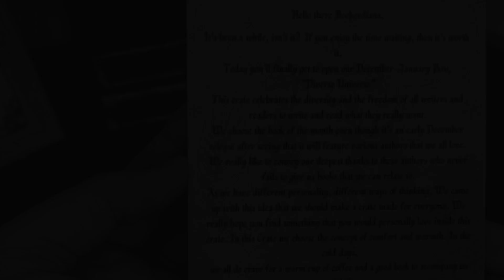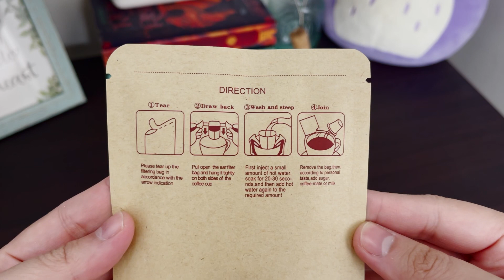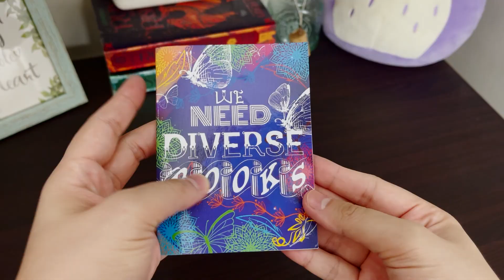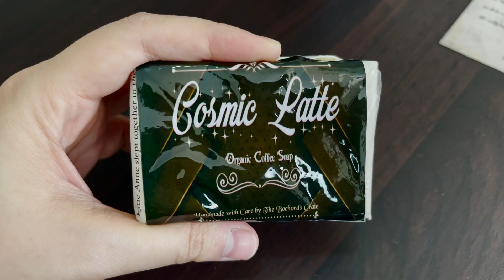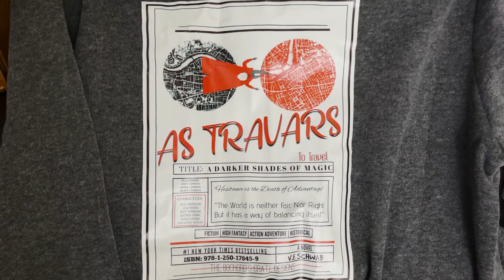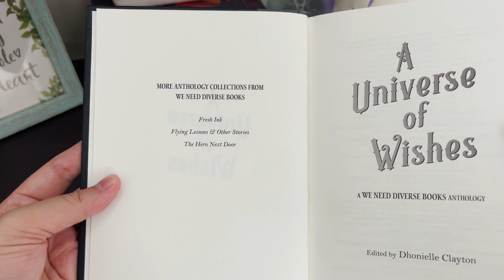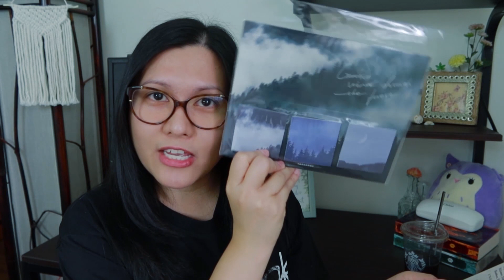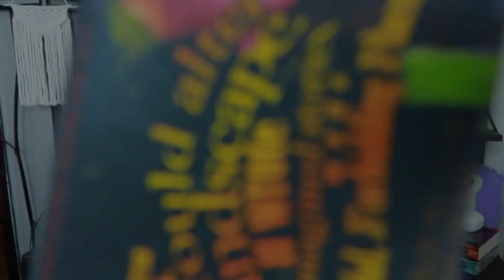We Need Diverse Books...because ONE author is NOT ENOUGH.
It's the Bochord PH Book Crate for the months of October-November 2020 with the theme Wrathful Witches and it's full of vengeance and utterly black swags.

🌜 BLOOPERS SECTION now available at the END of the video because my life is one big blooper.

Special thanks to Tenor.com for lending me some of their cool and funny GIFs.

Youtube Audio